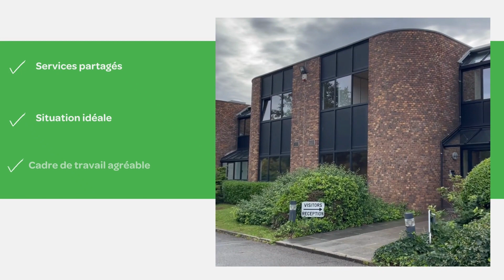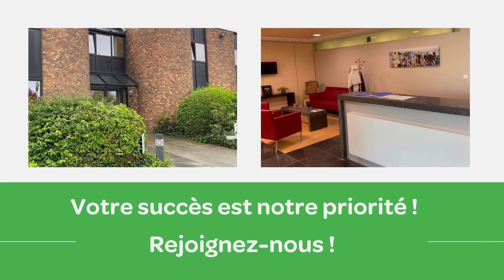Mirmex Motor au Einstein Business Center